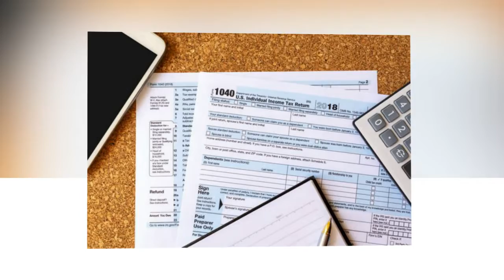Meghan Markle effect Why the Duchess of Sussex is 'changing people's lives'